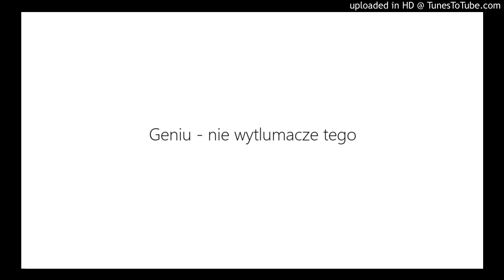Geniu - nie wytlumacze tego